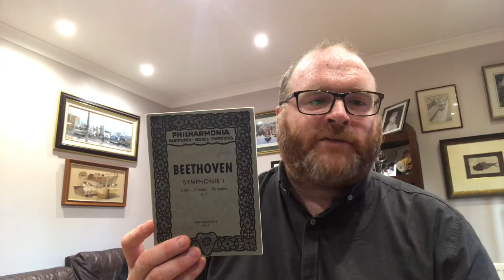Beethoven: Symphony No. 1 - An Analysis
Vince Sheehan walks through this famous symphony exploring its themes & structure. Musical illustrations are provided on the violin and piano. Numbers in brackets refer to bars/measures:

2. Exposition: 1st Subject, Transition (12), 2nd Subject (26), Codetta (54); Development (64); Recapitulation: 1st Subject (100), Transition (112), 2nd Subject (127), Codetta (154); Coda (162)

3. A; B (Trio - 79); A